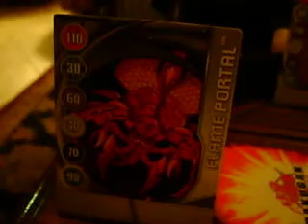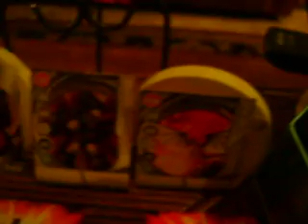all of my 44 bakugan for my 30 subscribers!!!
this calls for a celebration!